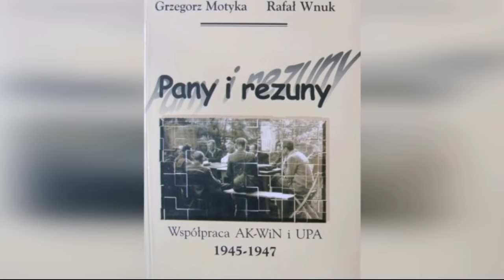SOJUSZ POLAKÓW Z BANDEROWCAMI PO RZEZI WOŁYŃSKIEJ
Relacje polsko-ukraińskie w czasie II wojny światowej naznaczone zostały rzezią polskiej ludności na Wołyniu i Rusi Halickiej dokonanej przez Ukraińską Powstańczą Armię. Jednak już w 1945 roku Polacy i Ukraińcy zaczęli wysyłać sygnały o gotowości do porozumienia. Najwięcej pod tym względem uczyniono na Lubelszczyźnie, gdzie partyzanci poakowscy i banderowcy przymierzali się nawet do stworzenia wspólnego państwa
O współpracy polskiego i ukraińskiego podziemia przeciwko Sowietom opowiadamy w naszym najnowszym materiale.

Więcej na ten temat:
A. Izdebski, „Kapitan Gołębiewski żołnierz Międzymorza”.
K. Jóźwiak, „Jak Polacy i UPA razem walczyli z komunistami”
G. Motyka, „Od rzezi wołyńskiej do akcji Wisła”.
G. Motyka, R. Wnuk, „Pany i rezuny”.

Autorzy: Jakub Wojas, Łukasz Szymura, Mateusz Falkowski.